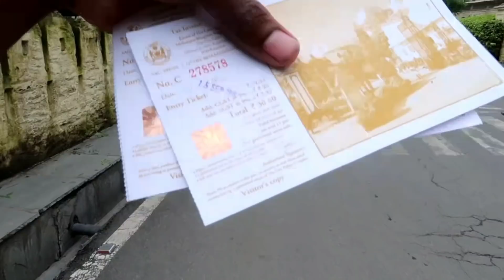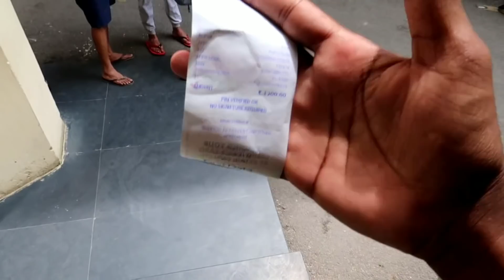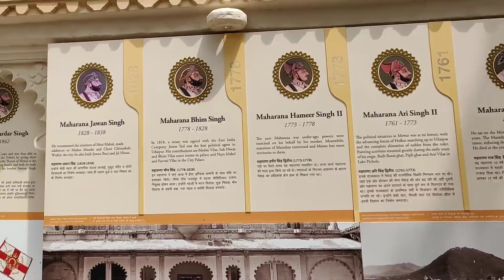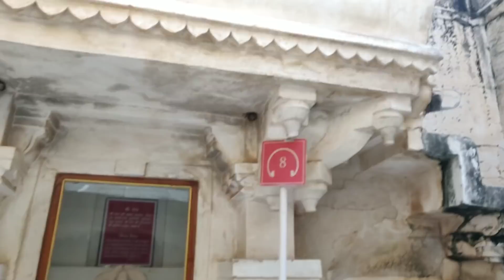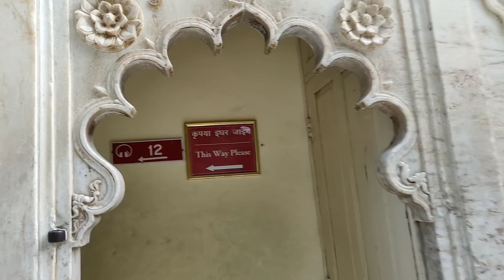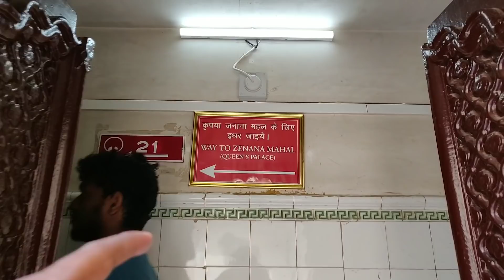K2K Ep-6 || ഇന്ത്യയിലെ ഏറ്റവും വലിയ കൊട്ടാരം...!!! 😁😁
helemetolegist